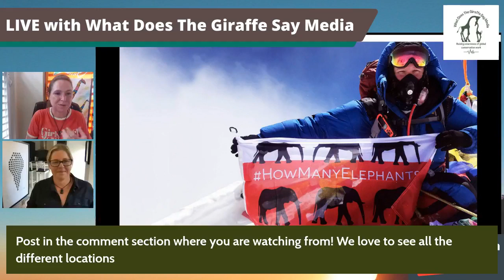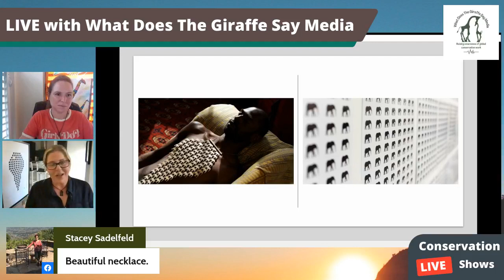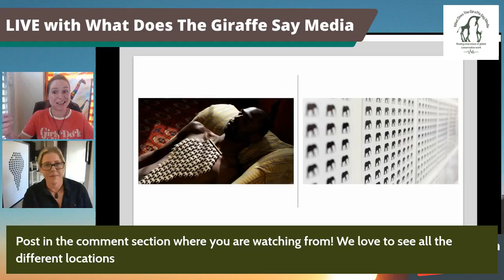Meet the Inspiring Woman Using Design to Take Down the Ivory Trade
Prepare to be inspired! Described as “one of the UK’s most accomplished female adventurers”, Holly Budge will inspire you to think big and dream bigger.
Through her adventures, she has raised over £400K for charities. She doesn’t stop there, she is passionate about elephants and is educating and inspiring a global audience about the devastating impacts of the African Elephant ivory trade. Her multi award-winning charity, How Many Elephants, is 100% design-led and will leave you speechless. It visualises the annual poaching rate of 35K elephants in a powerful exhibition and avoids any gruesome or gory imagery.
Holly is gaining momentum quicker than a charging herd of elephants and has been touring major international cities with her anti-poaching campaign.
Holly has co-founded World Female Ranger Day to Support female rangers working on the front line of wildlife conservation, spotlighting Africa this year.